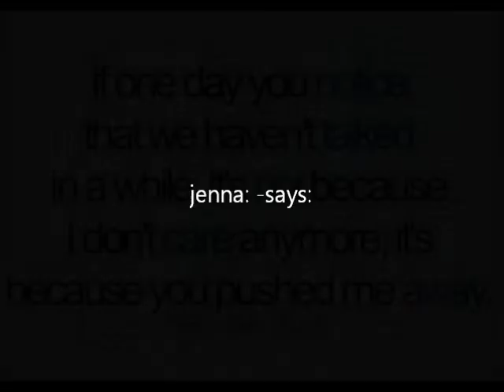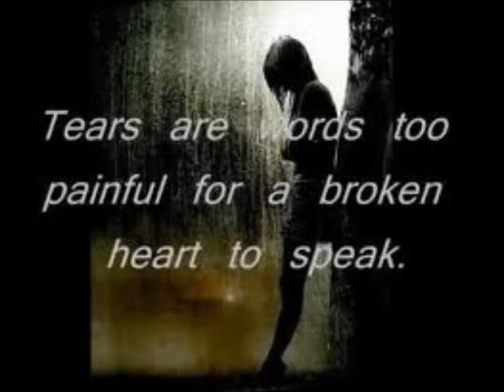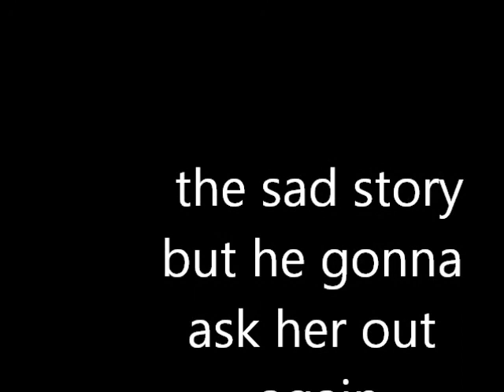Molly hatfield- sad story